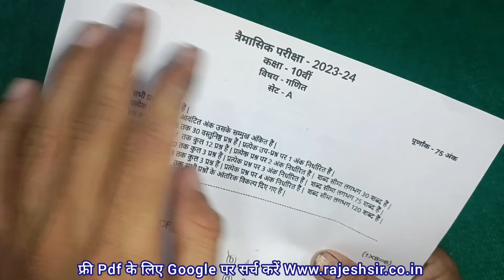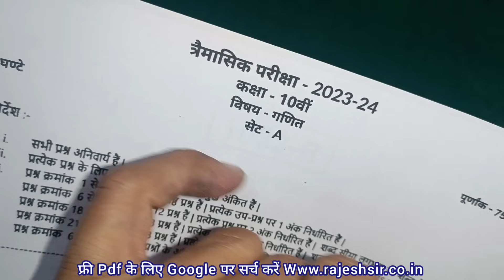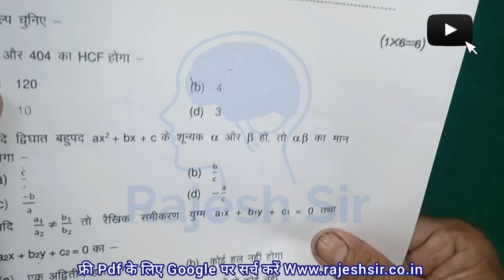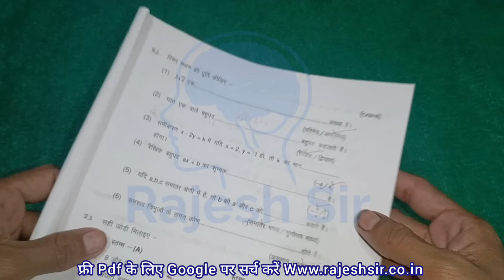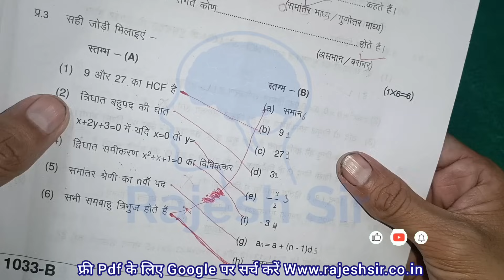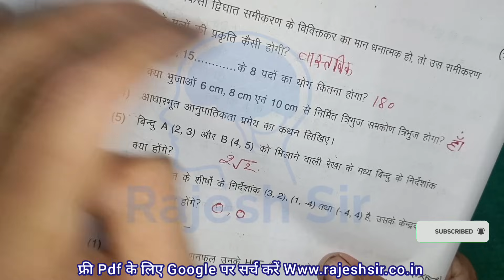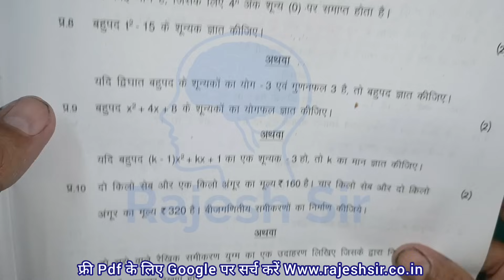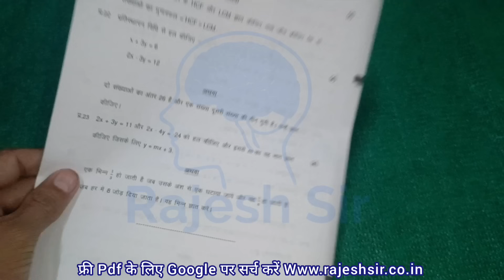class 10 real viral maths ka trimasik paper 2023 | कक्षा 10 गणित का असली त्रैमासिक परीक्षा पेपर 2023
मध्य प्रदेश त्रैमासिक परीक्षा 2023 कक्षा दसवीं गणित का पेपर
10 वीं कक्षा गणित पेपर त्रैमासिक परीक्षा 2023

त्रैमासिक परीक्षा 2023 दसवीं गणित का पेपर
कक्षा दसवीं गणित त्रैमासिक परीक्षा पेपर
त्रैमासिक परीक्षा कक्षा दसवीं गणित का पेपर
दसवीं गणित पेपर त्रैमासिक परीक्षा 2023
त्रैमासिक परीक्षा 2023 कक्षा दसवीं गणित का पेपर
kaksha dasvin trimasik Pariksha ka paper
kaksha dasvin ganit trimasik Pariksha ka paper
trimasik Pariksha ka paper kaksha dasvin vishay Ganit
trimasik Pariksha paper kaksha dasvin vishay Ganit
dasvin ganit Prem Aashiq Pariksha ka paper
10 vin kaksha ganit paper
trimasik Pariksha 2023 kaksha dasvin ganit ka paper
dasvin ganit ka paper trimasik Pariksha 2023

kaksha dasvin

कक्षा दसवीं का गणित का पेपर

कक्षा दसवीं का त्रैमासिक पेपर गणित

कक्षा दसवीं

trimasik pariksha 2023 ka ganit paper

trimasik pariksha kaksha dasvin ganit paper

कक्षा दसवीं त्रैमासिक परीक्षा 2023

kaksha dasvin ganit ka paper

trimasik pariksha kaksha dasvin ganit

प्रेम आशिक परीक्षा 2023 कक्षा 10 गणित

kaksha dasvin trimasik Pariksha paper

गणित का पेपर दसवीं

kaksha dasvin ka ganit ka paper

कक्षा दसवीं का गणित का पेपर 2023

प्रेम आशिक परीक्षा कक्षा दसवीं

rajesh sir

trimasik pariksha 2023 vishay ganit

त्रैमासिक परीक्षा कक्षा दसवीं

दसवीं का त्रैमासिक पेपर गणित का

 trimasik pariksha vishay ganit

दसवीं का गणित का पेपर त्रैमासिक
kaksha dasvin trimasik paper

कक्षा दसवीं का
कक्षा दसवीं त्रैमासिक परीक्षा
कक्षा दसवीं त्रैमासिक पेपर गणित

dasvin ka ganit ka paper trimasik paper

 प्रेम आशिक परीक्षा कक्षा 10वीं  गणित

कक्षा दसवीं गणित का पेपर त्रैमासिक परीक्षा

प्रेम आशिक पेपर कक्षा दसवीं

दसवीं का गणित का पेपर

प्रेम आशिक पेपर कक्षा दसवीं गणित

dasvin ka trimasik paper ganit

प्रेम आशिक पेपर गणित

kaksha dasvin trimasik

trimasik pariksha

kaksha dasvin ka trimasik paper

kaksha dasvin vishay ganit ka paper

कक्षा दसवीं गणित का पेपर

kaksha dasvin trimasik pariksha

trimasik pariksha dasvin...

 कक्षा दसवीं का त्रैमासिक गणित पेपर

कक्षा दसवीं का त्रैमासिक पेपर

दसवीं का पेपर गणित का

27 तारीख का गणित का पेपर

kaksha dasvin vishay ganit

कक्षा दसवीं का त्रैमासिक का पेपर

ganit ka paper kaksha dasvin

kaksha dasvin ka paper trimasik

trimasik paper kaksha dasvin ganit

trimasik pariksha ganit dasvin

kaksha dasvin ke trimasik paper

प्रेम आशिक परीक्षा 2023 विषय गणित

trimasik paper

kaksha dasvi ka trimasik paper

गणित का पेपर दसवीं का

timahi pariksha kaksha dasvin

trimasik paper kaksha dasvin

trimasik ganit ka paper dasvin

kaksha dasvin ka

त्रैमासिक परीक्षा

dasvin trimasik pariksha...

गणित का पेपर त्रैमासिक 2023

त्रैमासिक परीक्षा कक्षा 10वीं विषय गणित

ganit ka paper trimasik

 dasvin ka ganit ka paper trimasik

 कक्षा दसवीं का गणित का त्रैमासिक

prem aashiq pariksha kaksha dasvin

trimasik pariksha kaksha dasvin

trimasik pariksha

kaksha dasvin

त्रैमासिक परीक्षा

trimasik pariksha kaksha 10 ganit

dasvin

trimasik paper